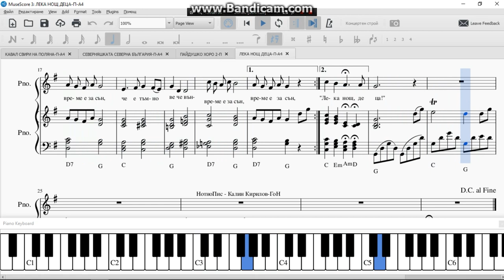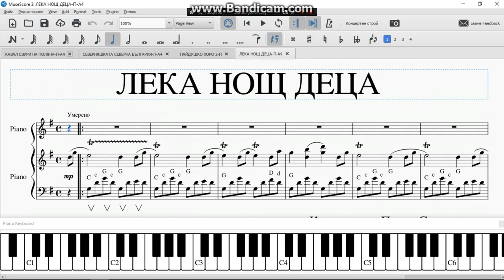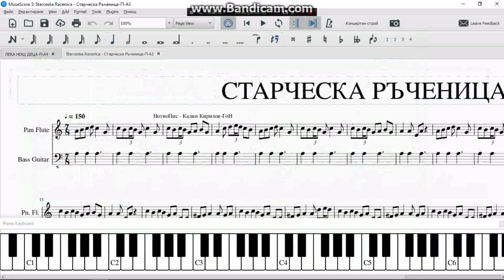ЛЕКА НОЩ,ДЕЦА - КОМПОЗИТОР ПЕТЪР СТУПЕЛ